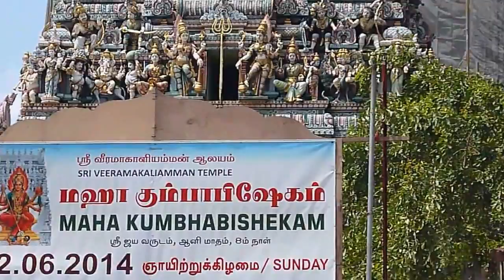Tempio induista nel quartiere indiano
Turismo e viaggio a Singapore? Entra nel forum e chiedi tutto quello che vuoi sapere! Tantissime informazioni gratuite: Singapore, turismo, viaggi! Vacanze in Singapore!